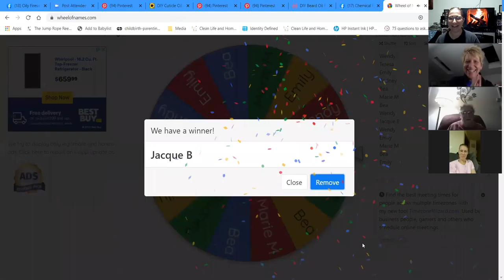Oily Fireside Chat 11.10.2020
Do you love DIY? Do you love giving and getting homemade gifts? Are you tight on finances this year and needing to save some cash by using what you've got on hand to create Amazing and thoughtful gifts for your loved ones? Join us tonight as we share a few of our favorite Oily Christmas Gift DIYs.